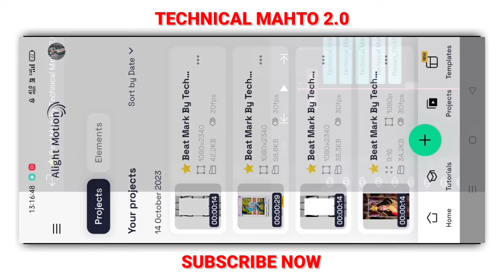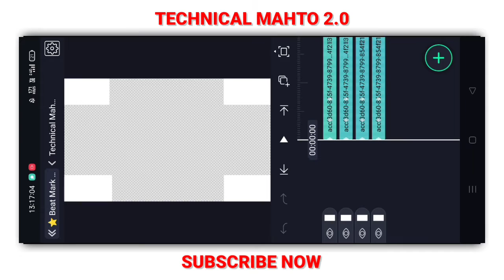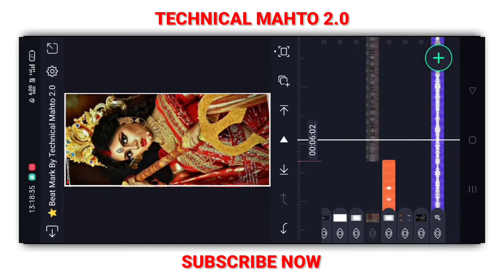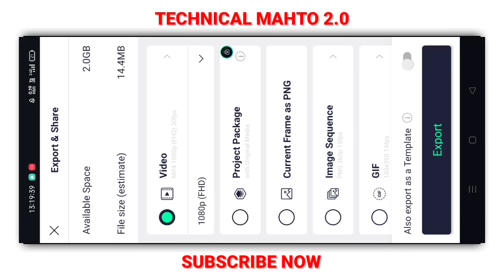🥀Navaratri Special Status Editing Tutorial || Durga Puja Status Editing Alight Motion || New Editing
🔹HASTAG🔹
Milan_Creation
3d alight motion video editing
anniversary alight motion video editing
wedding anniversary alight motion video editing
alight motion video editing new trending alight motion video editing kannada new trending
tip tip barsa pani remix song video editing
film editing tutorial
vsdc video editor tutorial

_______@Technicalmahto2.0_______